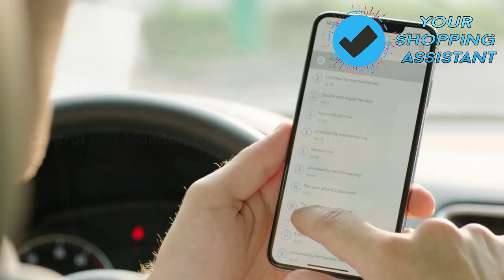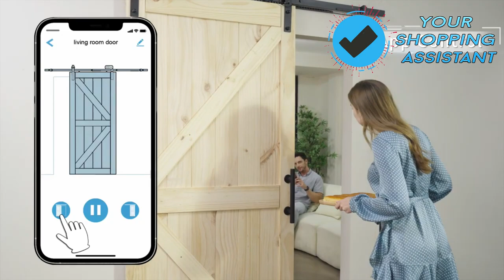10 COOL GADGETS YOU SHOULD BUY IN 2021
10 COOL GADGETS YOU SHOULD BUY IN 2021

Gadgets Links-

00:00 | 1. CIRCLO - The Floating Switch Table Lamp
01:30 | 2. Revolo Smart Lock: The Ultimate WiFi DeadBolt
03:20 | 3. CrownCruiser Carbon Fiber e-Bike
04:51 | 4. World's First Smart Interior Barn Door Opener
05:46 | 5. POKIT: A New Way To Charge Your Phone On The Go
06:34 | 6. Lumisource Multi-color Electra Plasma Lamp
08:41 | 7. Parisot Space Up Double Storage Bed
09:08 | 8. YiREGO Drumi Portable Washing Machine | Non Electric